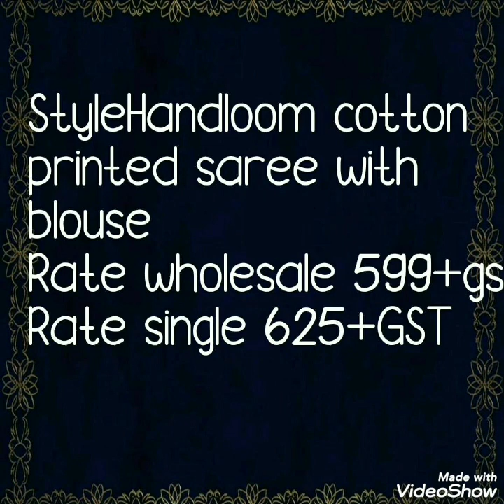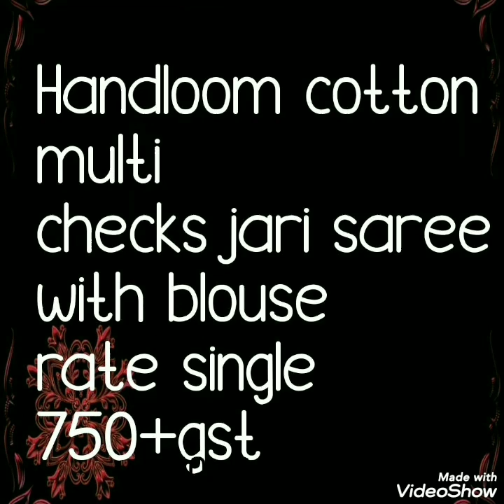Exclusive Handloom Cotton Saree Collection || Effordable Daily Ware Sarees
Hello friends ...
Today's Collection is handloom cotton sareess.Printed cotton saree and check cotton sarees.all Color patterns are very good. Wide verity of patterns ,prints colur , border.all in one collection.perfect lightweight summer saree.
handloom cotton sarees amazon,
handloom cotton sarees below 1000,
handloom cotton sarees with kalamkari print,
handloom sarees designs,
handloom cotton sarees wholesale,

1 . watsup for order: 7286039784
 2. no negotiations please
 4.Sorry, cash on delivery service is not available
 5.payment can send through RTGS,,google pay or paytm,account transfer.
 6.Dispatch will be with in 2 3 day after payment
 7.After dispatching we will send you courier number through watsup
 8.Depends on distance item will receive.normally 7 to 10 working days
 9.Take video at the time of parcel open
10.if you find any damages you can returned to same address
11.we supply all over  india,and overseases also.